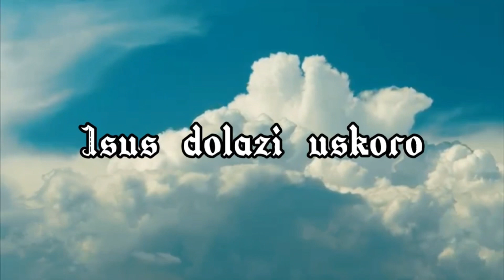Zašto dolazi gnev na svet?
Svet je zaspao u svom uzivanju i zlu. Bezboznost sveta je velika i porast bezumlja je skoro na vrhuncu svom. I ako se ljudi trude da zive nekim zivotom koji ce po njihovoj proceni biti dovoljan da se sacuva svet u zivotu ipak se sve desava kako je proreceno i osuda dolazi. Koji je razlog za to?